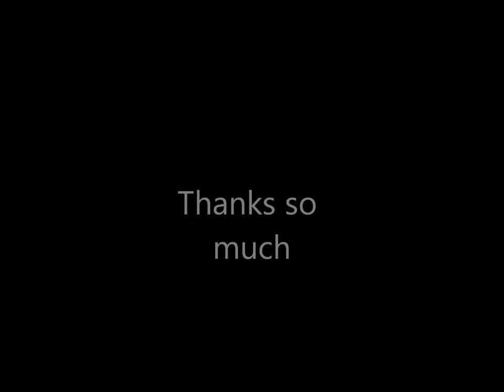LMG weekend part 2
I promise we are normal...